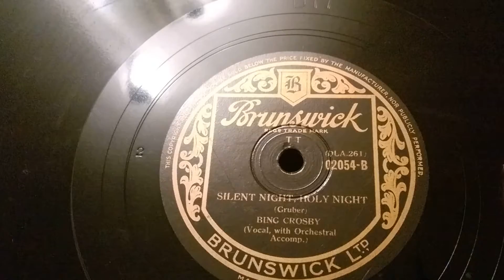Bing Crosby - Silent Night, Holy Night - Brunswick 78rpm - HMV 102D Gramophone